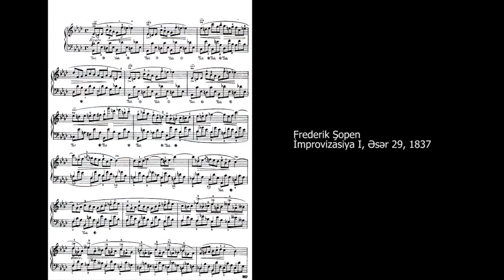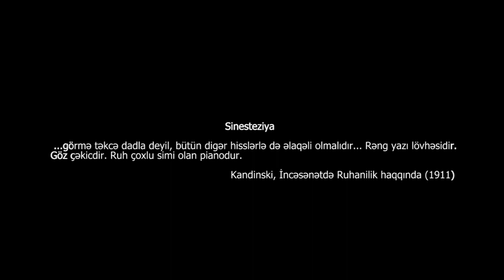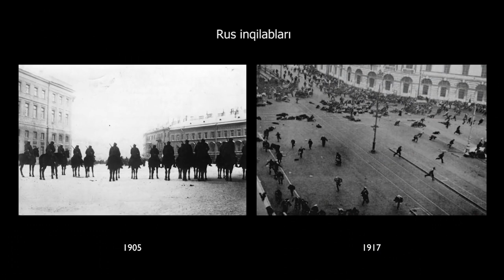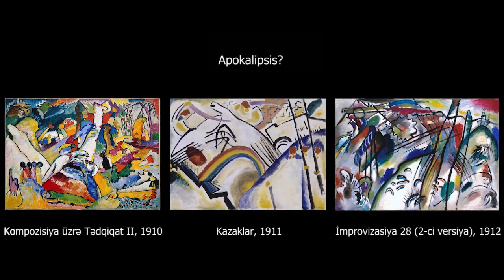Vasili Kandinski, İmprovizasiya 28 (ikinci versiya), 1912